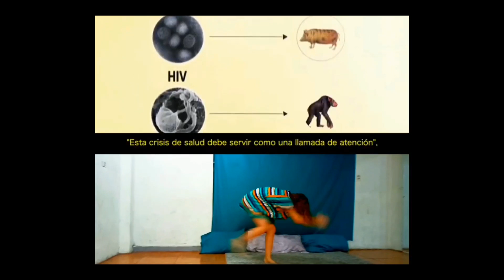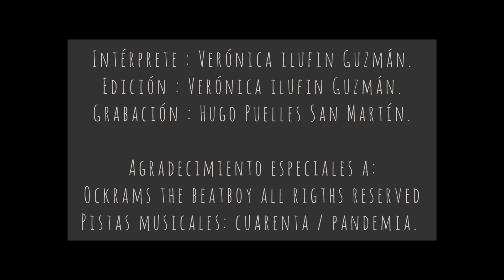Verónica Ilufín - Camino a una introspección